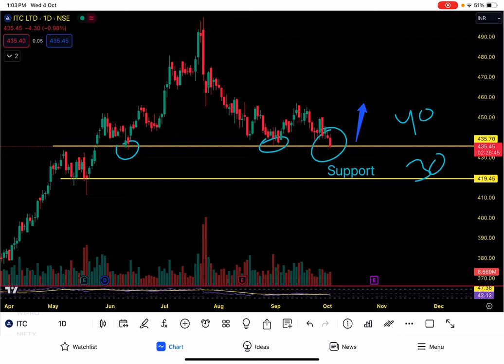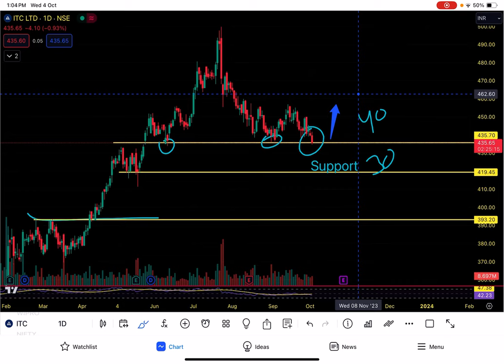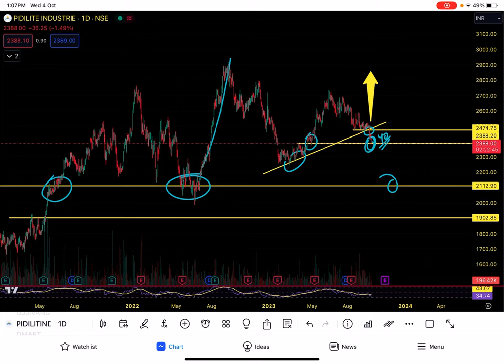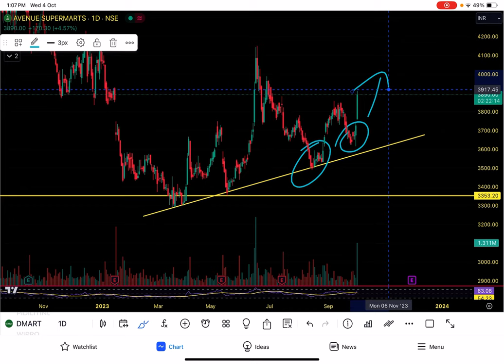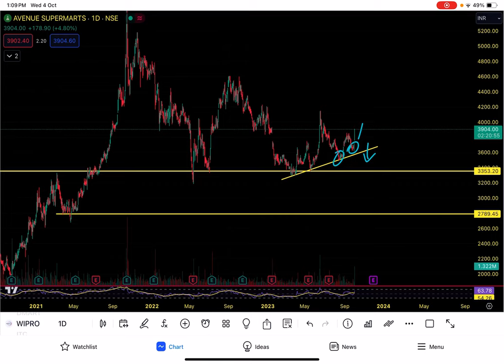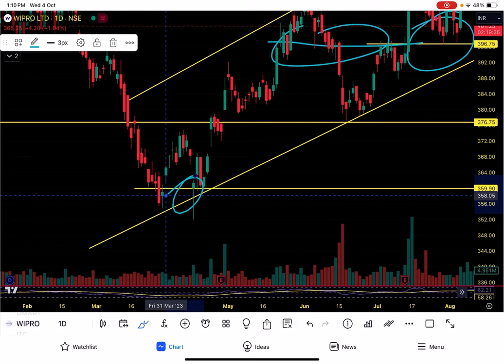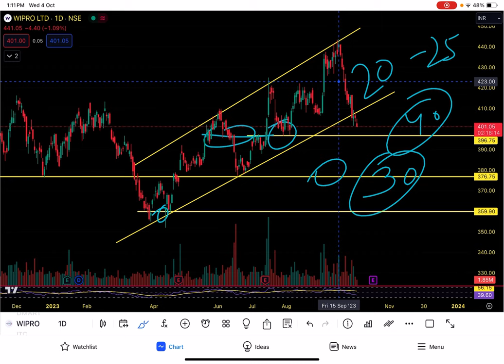Best 5 multibagger🎯stock to buy now !Don’t miss to buy these 5 stocks now!share market latest news 🚀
Best 5 multibagger stock to buy now ! Don’t miss to buy thes 5 stocks now share market latest news

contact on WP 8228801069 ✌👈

topics covered 👇
short term target
short term call
short term target 20-25%
best stock to buy now
best stock to buy now at huge discount
multibagger stock to buy now
stock to buy now best intraday stocks
smkc stock latest news
penny stock to buy now
investment stock
best investment stock
best stock for tomorrow
best stock to invest in 2023/2024
undervalued stock to buy now
high return under 100 rupees
high cgar stock in India
high return stock for 2023
share to buy today
2023 best mutual fund
2023 best mutual fund return
Best stock to investment now
acienk
dalal street
dow Jones fall
nifty fall why
banknifty crash
share market fall
stock market fall ma stock konsa le
low pe stock
low rate high demand stock
fundamentally strong share to buy now
fundamentally share latest news
fundamentally strong share to invest now
top stocks for today
top stock invest
investment
invest
multibagger stock for 2023
share market viral vedio
share market money earn
zomato
upl
share analysis
Deepak nitrite
Navin fluorine
tata steel
trading
trending

शॉर्ट टर्म इन्वेस्टमेंट हाई रिटर्न स्टॉक तो बाय नो शॉर्ट टर्म ट्रेडिंग शॉर्ट टर्म इन्वेस्टमेंट शॉर्ट टर्म कॉल वन मंथ कॉल इन्वेस्टमेंट शेयर इन्वेस्टमेंट स्टॉक मार्केट ट्रेडिंग लाइव ट्रेडिंग ऑप्शन ट्रेडिंग शेयर बाजार लेटेस्ट न्यूज़ ऑफ़ 10th और ट्रेंडिंग न्यूज़ शेयर बाजार में क्या करें शेयर मार्केट लेटेस्ट न्यूज़ स्टॉक मार्केट तो बाय ना  हेलो